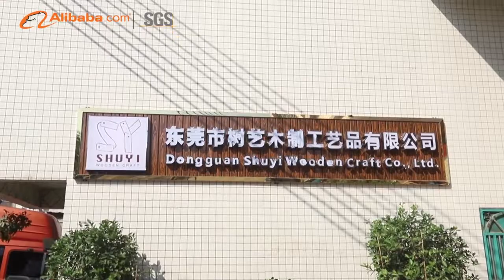Dongguan Shuyi Wooden Craft Co , Ltd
Dongguan Shuyi Wooden Craft Co., Ltd. located in Dalingshan Town, Dongguan City, Guangdong Province, China. It covers an area of about 2,300 square meters. It is a wooden processing factory of professional design, a company that integrates the production and trade of wooden products.

The company has a team of 70 people, including senior woodworking masters with over ten years of production experience, the factory has advanced equipment to meet the customization needs of customers. O D M and O E M service is welcomed.

The factory adheres to the spirit of carpenters and leads us to move forward steadily on the road of chasing quality.

We attach great importance to production and our production technology is absolutely excellent in China. With years of evolution, we've made great efforts into the manufacture and sales. Now, variety of products like wooden lid, wooden handles, wooden beads and balls, wooden drum sticks, wooden tableware, wooden kitchenware, wooden household items, wooden base & holder, wooden toys, wooden parts, wooden crafts.

Our products have been sold to America, Korea, Europe, Germany, Japan and gotten many good feedback from customers because of our exquisite workmanship and excellent service.

With the development, our factory has own many equipment and skilled technologists. Any product can be produced perfectly because of our rich experience and advanced equipment.

We sincerely look for cooperation and hope to provide best service to you.

Adress:
             No. 704, Xiangdong Precinct, Ailingkan Village, Dalingshan
             Town,Dongguan, Guangdong, China